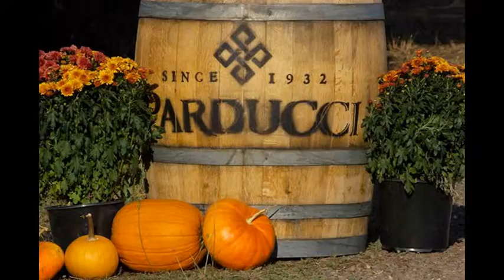Parducci Cellars 80th Anniversary Celebration 2012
Deep within the vineyard surrounded by mountains Parducci Cellars celebrated their 80th Anniversary, September 2012.  Enjoy the food, music, wine and spectacle of nature as my Canon 550D and I capture the story.